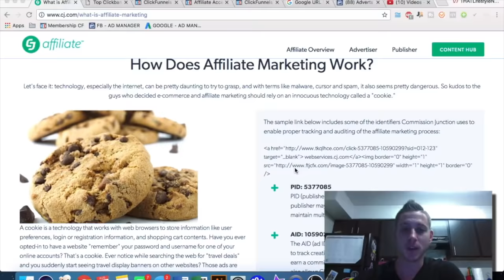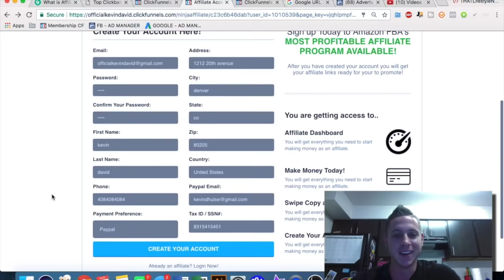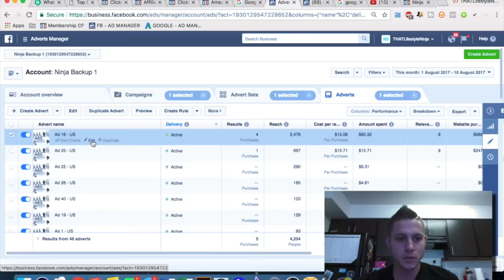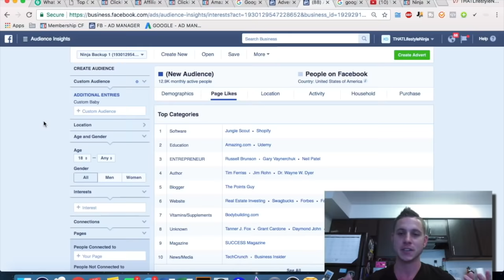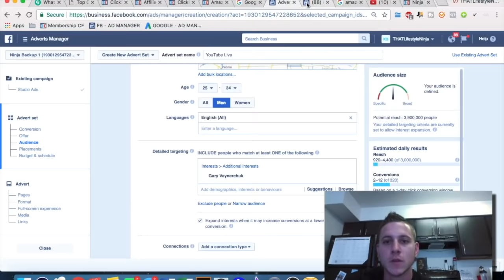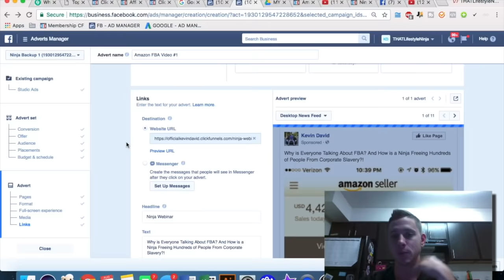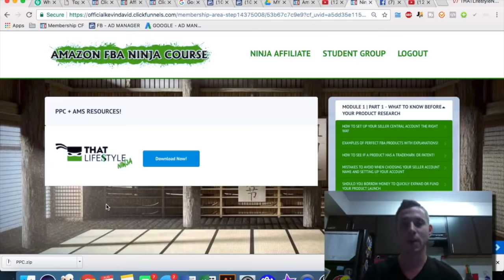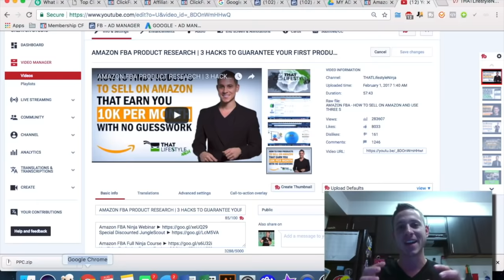Affiliate Marketing for Beginners Amazon FBA Ninja Course – Marketing Guide in 2018 Tutorial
👁 About this video : Learn how to do Amazon FBA Product research the right way, this is everything you need to start selling on Amazon as a business seller, and find profitable products to sell on amazon, finding products to sell on amazon in general, and specifically how to find products letting Amazon do your product research for you!
👋 About this channel : My name is Kevin David and I’m the creator of the freedom movement. I left my 80/hr a week accounting job to create a massive movement of people becoming financially free. In the past year I’ve free thousands of people from the 9-5 grind, and it is my life goal to help millions of people realize there is a better life than being trapped in a cubicle. I teach how to make money online, I teach how to earn passive income, and live the best life you can, with the freedom to do the things you want to do always. Come say hi on social media, I respond to every message and I always will. Remember you can completely change your life at any time, you just need to start.